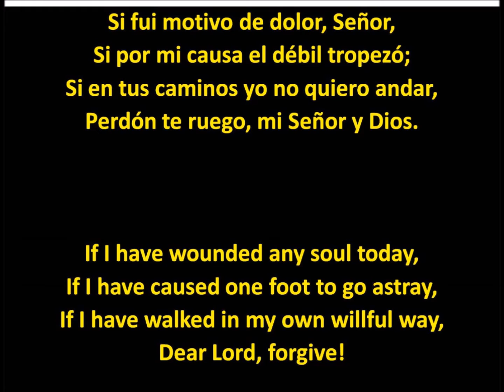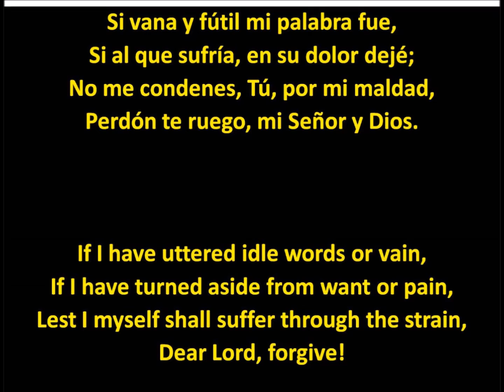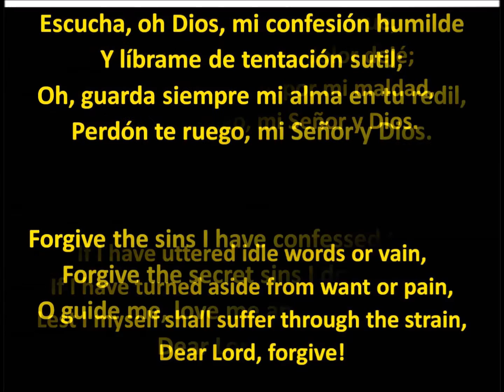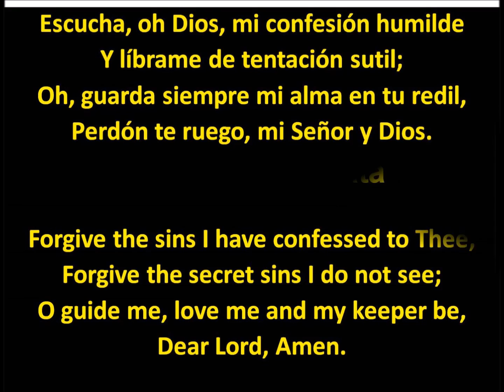(283 Himnario - 185 SF) Si Fui Motivo de Dolor, Señor - An Evening Prayer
SI FUI MOTIVO DE DOLOR, SEÑOR

Si por mi causa el débil tropezó;
Si en tus caminos yo no quiero andar,
Perdón te ruego, mi Señor y Dios.

Escucha, oh Dios, mi confesión humilde
Y líbrame de tentación sutil;
Oh, guarda siempre mi alma en tu redil,

Si vana y fútil mi palabra fue,
Si al que sufría, en su dolor dejé;
No me condenes, Tú, por mi maldad,

Si por la vida quise andar en paz,
Tranquilo, libre y sin luchar por Ti,
Cuando anhelabas verme en la lid,